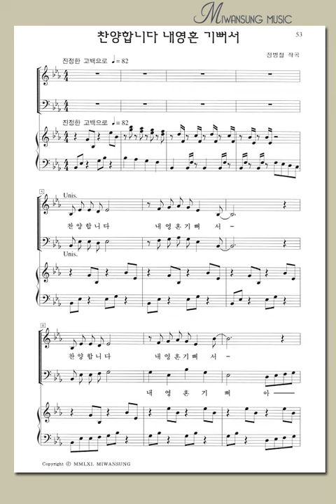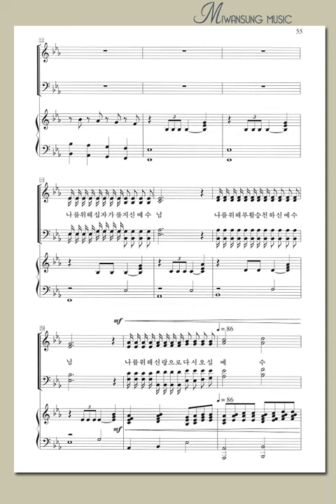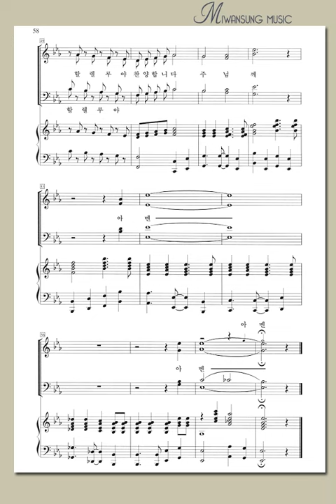명성가곡집 11 / 찬양합니다 내 영혼 기뻐서